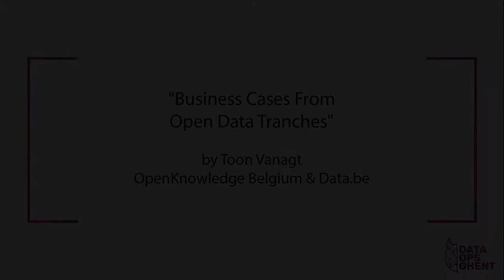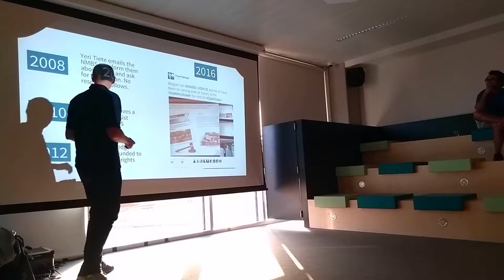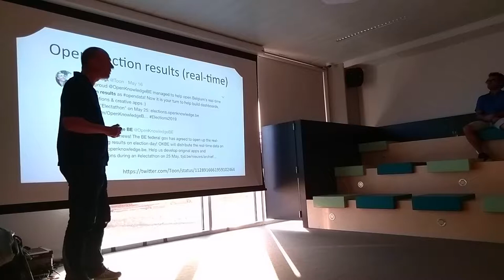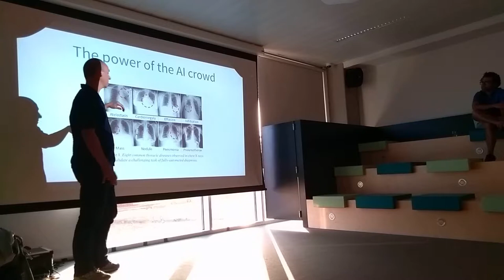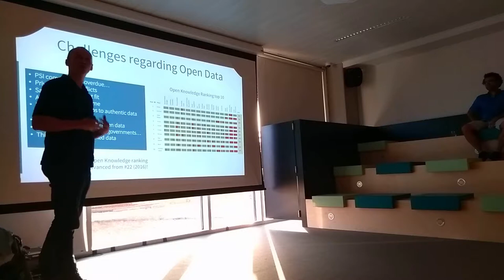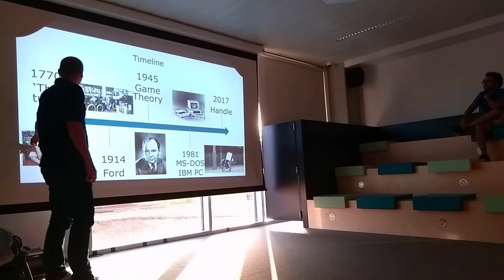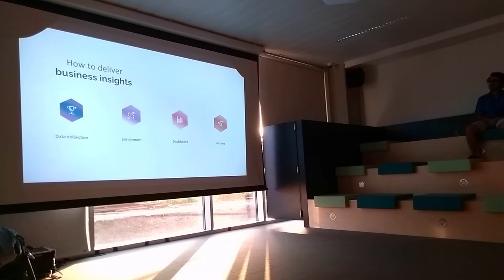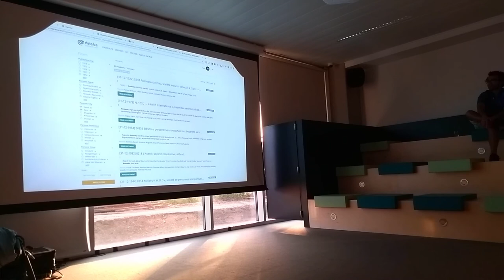DataOps Ghent Meetup 26 06 2019 - Speaker of data.be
Toon Vanagt from OpenKnowledge Belgium and Data.be: Business Cases From Open Data Tranches. Attend our next meetup event